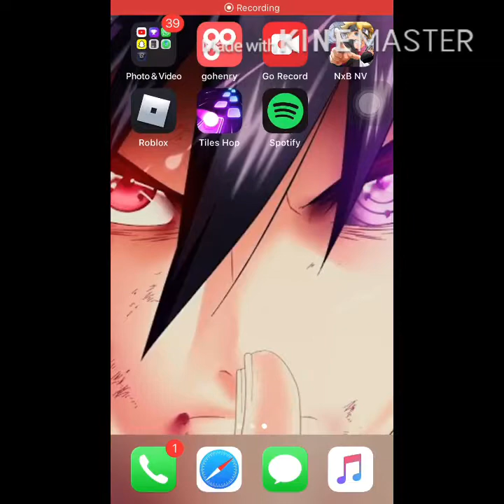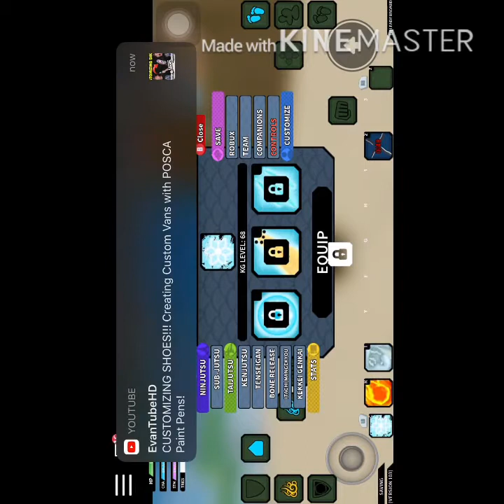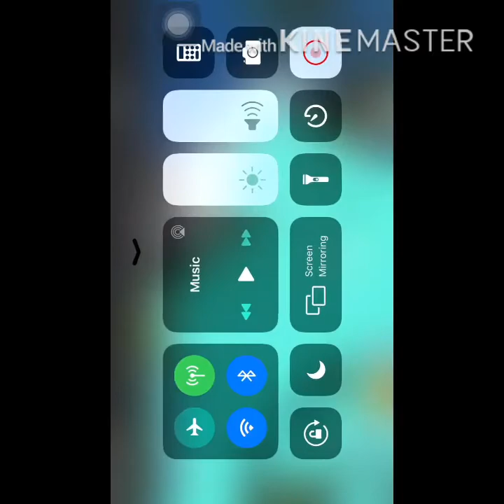Killing Santa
Killing Santer in naruto beyond